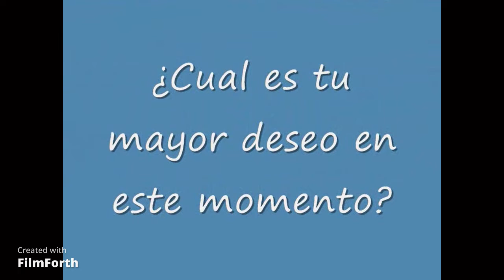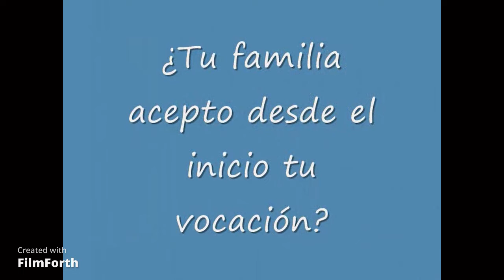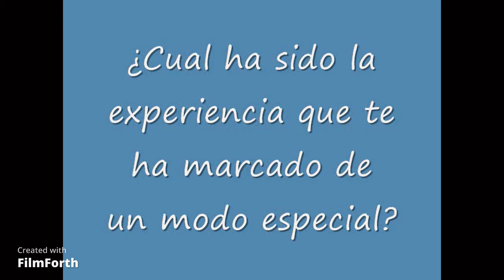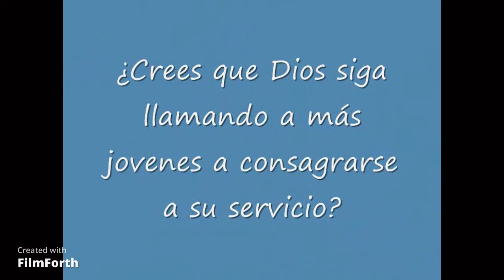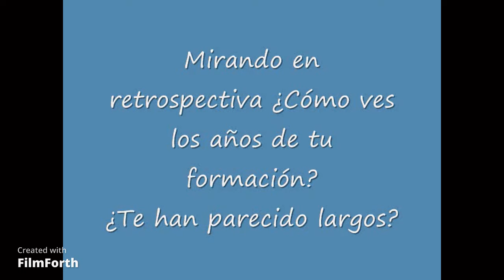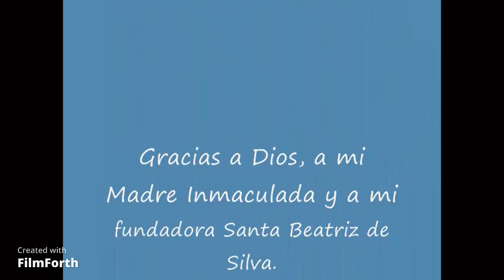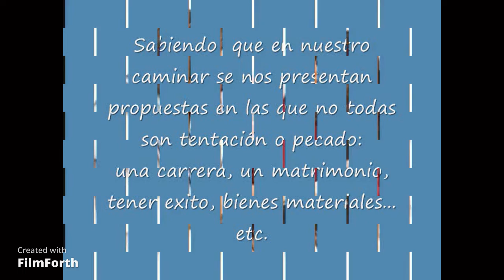ENTREVISTA 🎬🎞️🎥 a una MONJA CONCEPCIONISTA 📿🙏